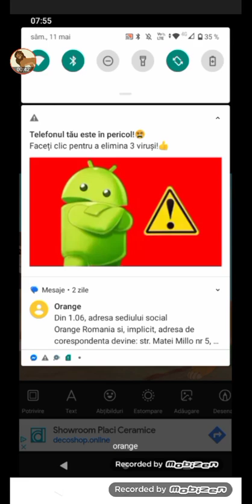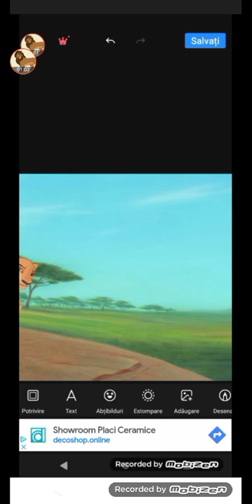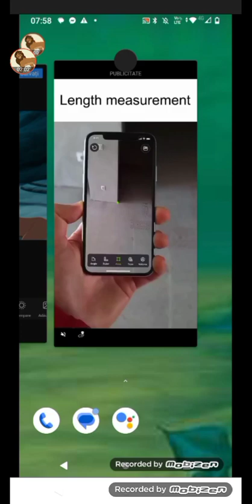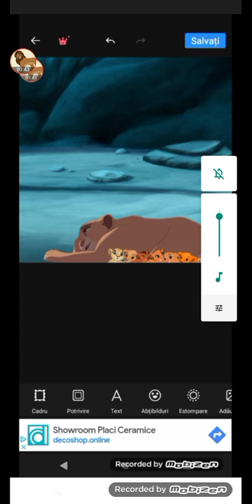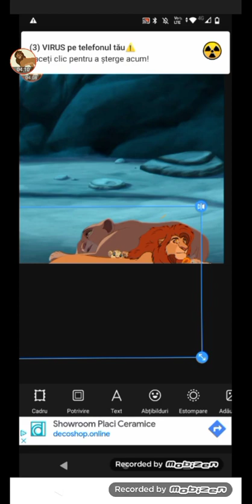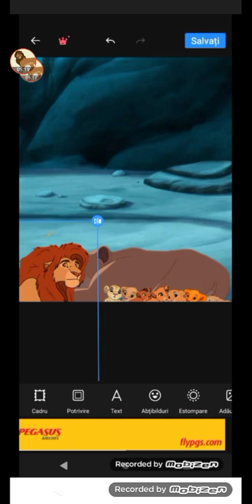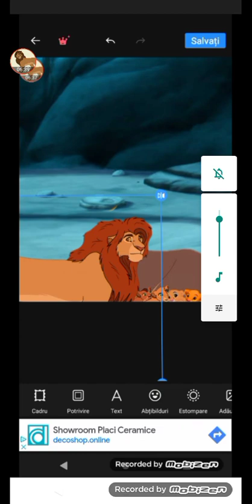the Lion king blestemul revine part 1 afia